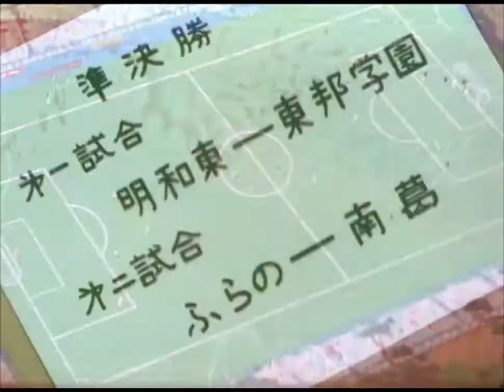VOSTFR ⚽ Olive & Tom | S01E86 | Dix Contre Un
Olive et Tom SAISON 1 - Version Originale sous titrée (VO / VOST / VOSTFR)